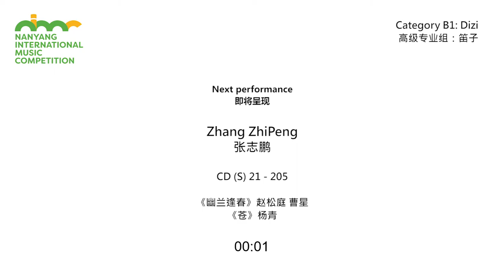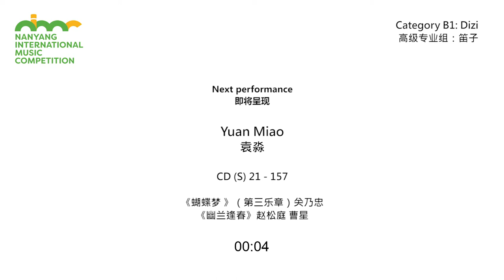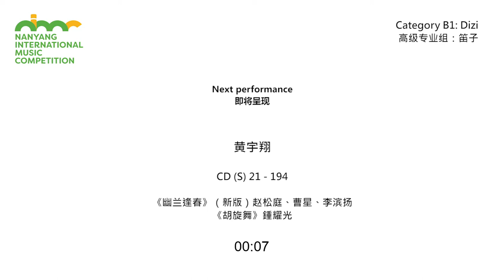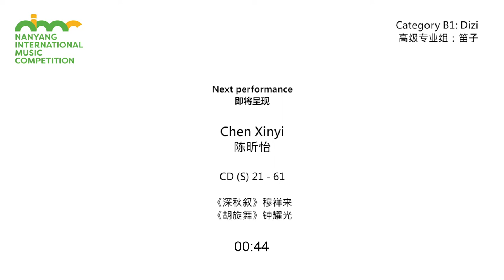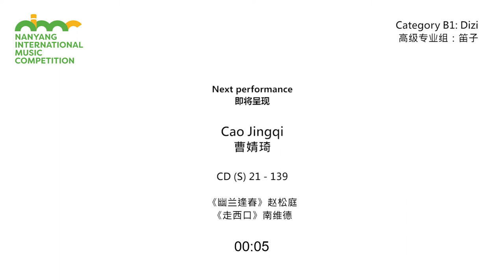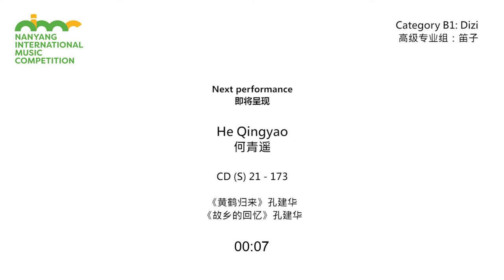南洋国际音乐大赛笛子高级专业组（B1）第一段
第三届南洋国际音乐大赛2021
笛子高级专业组（B1）

选手顺序：
1: Zhang ZhiPeng 张志鹏/中国
2: Yuan Miao 袁淼/中国
3: 黄宇翔/中国
4: Chen Xinyi 陈昕怡/中国
5: Cao Jingqi 曹婧琦/中国
6: Guo Yanfeng 郭延峰/中国
7: He Qingyao 何青遥/中国

评审（排名不分先后）：
詹永明
著名笛子演奏家，教育家，新加坡华乐总会理事，新加坡笛子学会，上海音乐学院民乐系教授、硕士生导师，管乐教研室主任，新加坡南洋艺术学院竹笛教授，中国音乐家协会竹笛学会副会长、赵松庭笛子艺术研究会荣誉会长。
詹永明笛子艺术享誉盛名，几十年来在国际国内的音乐比赛中获奖无数，并为海内外培养了一大批笛子优秀人才成绩显著；在学术与科研上对中华笛文化系列研究作出了应有的贡献；并在世界20多个国家和地区演出及讲学；足迹遍及亚非欧羙各國和地区，被人们誉为“神奇的魔笛”，更被《华盛顿邮报》称为“当今杰出的演奏家”。      他的事迹被收录在《中国当代文艺名人录》、《中国音乐家辞典》、《世界当代名人录》。

张维良
著名笛、箫、埙演奏家、教育家、作曲家、中国音乐学院教授、博士生导师、中国竹笛学会会长、文化部高级职称评委、历任中国音乐家协会常务理事、民族音乐委员会副主任、中国音乐学院国乐系主任。
1987、2009、2011年在全国江南丝竹比赛中连续三届荣获一等奖；1982年文化部全国民族器乐比赛（笛子组）荣获第一名。曾在英国皇家音乐厅举办三次独奏音乐会，与法国里昂电子音乐中心合作和研究电子音乐制作，在美国、意大利、法国、维也、卢森堡、埃及等地举办音乐会，出访欧亚美非数十国举办音乐会。发表专著：《竹笛艺术研究》、《中国竹笛教程》四册。论文：《中国笛乐文化发展的透视》、《张维良谈中国音乐发展》、《关于艺术院校改革的思考》——等十余篇在国家一级报刊上发表。

张帆
著名青年笛箫演奏家，星海音乐学院教授，星海音乐学院附中副校长，中国音乐家协会竹笛学会理事，广东省竹笛协会副会长、广东青年联合会艺术委员会理事，广东省职业院校文化表演专业教学指委会委员。
2000年毕业于中央音乐学院民乐系，近年来多次举办音乐会、竹笛大师班，与国内外各大乐团合作。 著有《笛曲三五七的婺剧渊源》《笛子改良研究综述》《笛子改革历史综述》《楚辞后奏曲的艺术内涵与特色探析》等论文。主持国家级、省级项目有《构建广东音乐“五架头”专业实践教学体系的研究和实践》、《竹笛八孔笛实践教学体系的研究和实践》《敦煌音乐（舞蹈）的创作与表演实践》。灌录有《笛韵》《张帆竹笛》《色空流幻》《大漠孤烟》《秋思》等数张笛子专辑。

刘铁男
笛子演奏家及教育家、中国音乐家协会会员、中国竹笛专业委员会常务理事、辽宁管乐专业委员会副会长、沈阳音乐学院竹笛专业教授及硕士研究生导师、国家一级作曲。

袁非凡
中央音乐学院教授，著名笛子演奏家、教育家，博士生导师。中国音乐家协会会员，中国民族管弦乐学会竹笛专业委员会副秘书长，中国社会艺术协会葫芦丝专业委员会副会长，教育部学位中心评审专家，湖南省演艺集团特聘专家。毕业于中央音乐学院，获硕士学位。先后师从于向思义、张红阳、戴亚、曾永清、王次恒等。曾受简广易、李镇先生指点。
执教以来，长期致力于笛子教学的规范化、系统化、科学化研究，累积编创了一百五十多首系统性进阶精品练习曲。直至目前，已形成了包括附小（曾含）、附中、本科、硕士、博士研究生在内的一条龙式的教学培养模式。教学成果丰硕，所授学生多次在海内外民族器乐比赛中斩获佳绩。